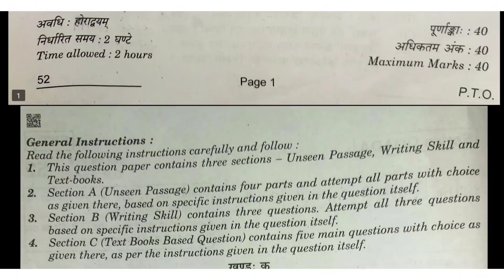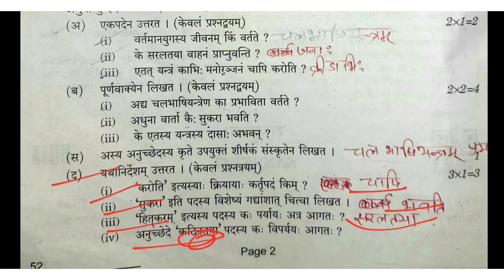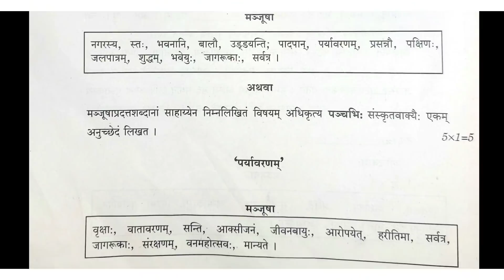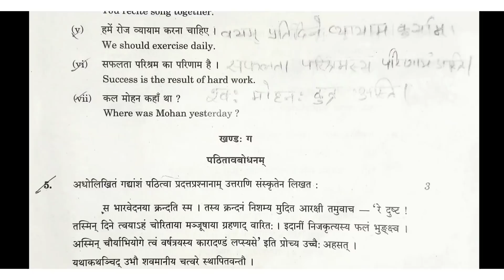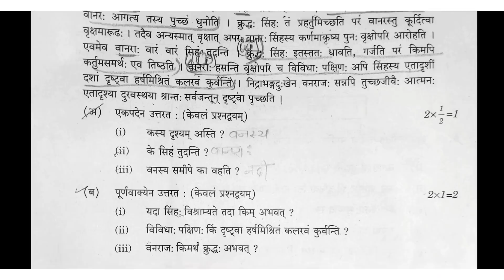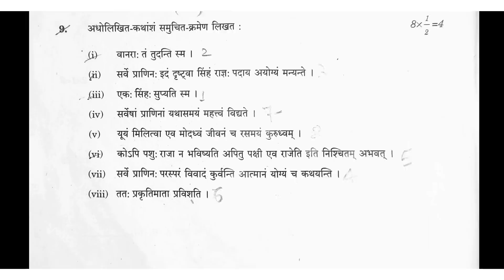Sanskrit Answer Key | Cbse Board Exam 2022 Term 2 Sanskrit Question Paper With Answers Class 10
Sanskrit Question Paper With Answers

For New Session Students 2022-23

cbse.gov.in

science Important Questions Class 10th

cbse 2023 syllabus class 10